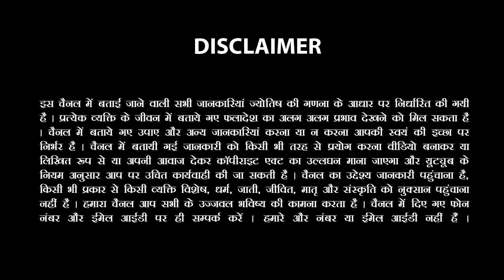Kark Rashi 1 se 7 August 2023| कर्क राशि आप बहुत भाग्यशाली होंगे l Cancer Horoscope Sachin Sikka